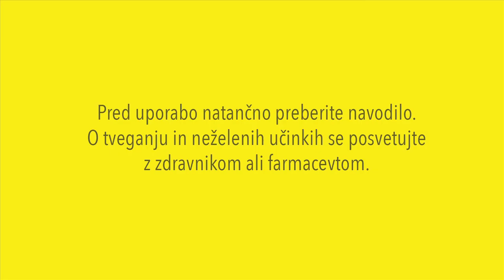Prospan - kašelj malo drugače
Prospan - Zdravo se je izkašljati